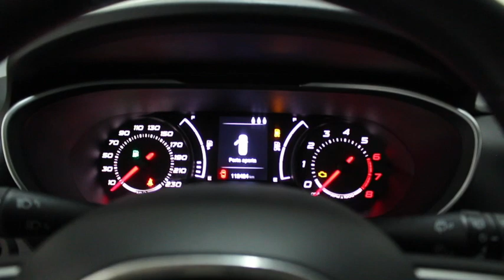Fiat Tipo SW 1.4 Tjt 120cv GPL Lounge Cod.39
Fiat Tipo SW 1.4 Tjt 120cv GPL Lounge